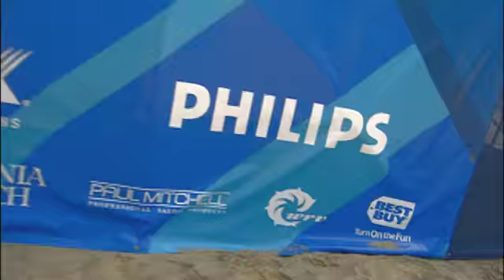PHILIPS FUSION SHORT